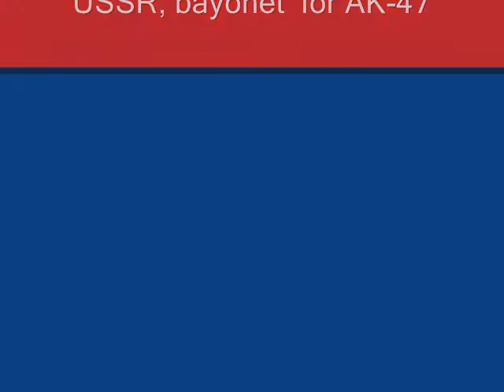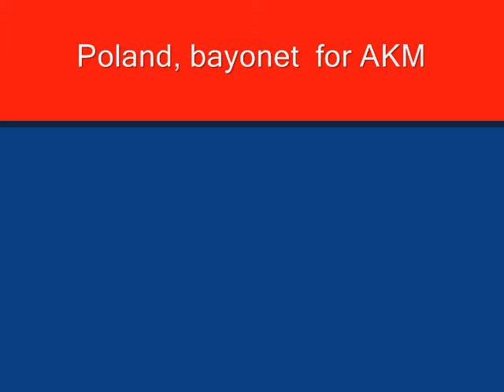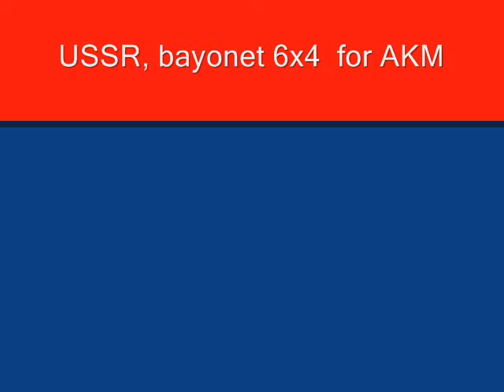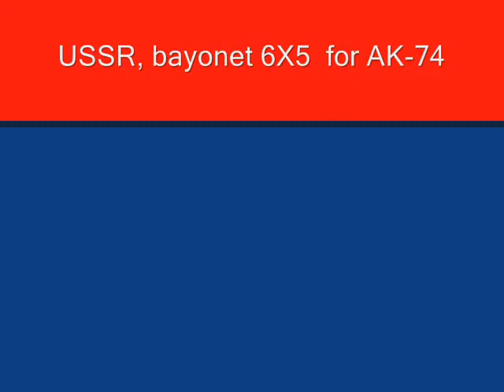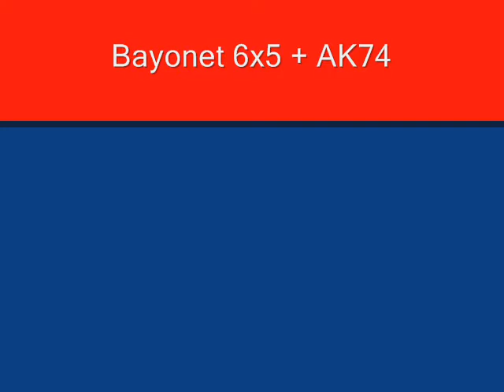Collection of bayonets